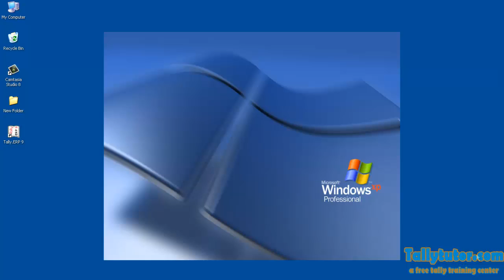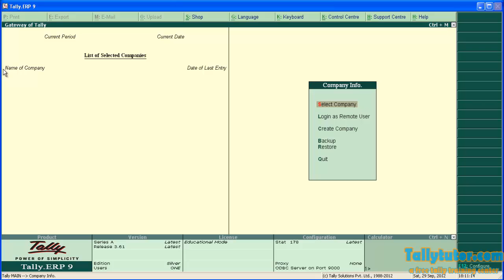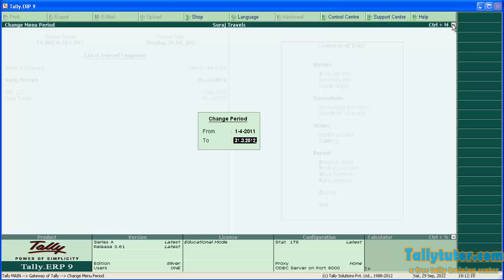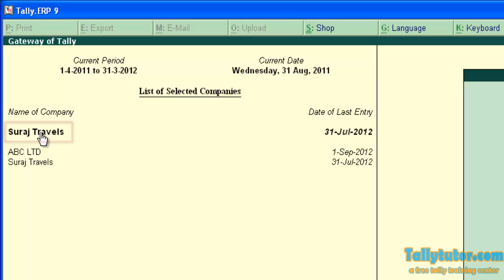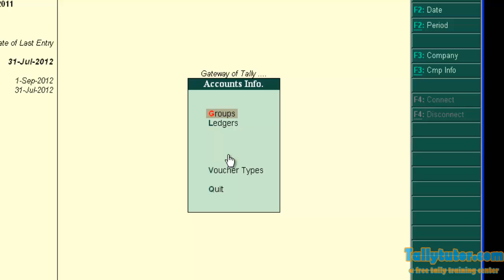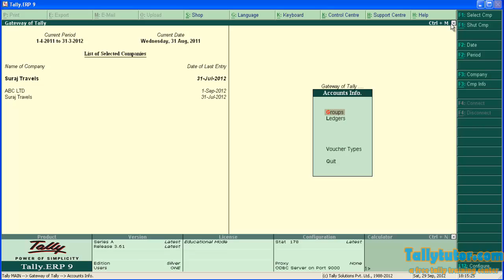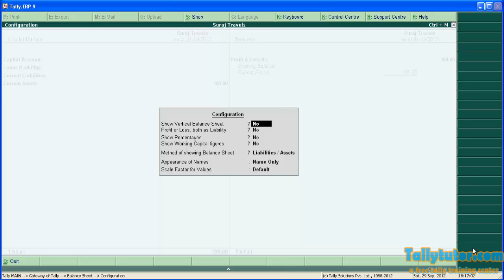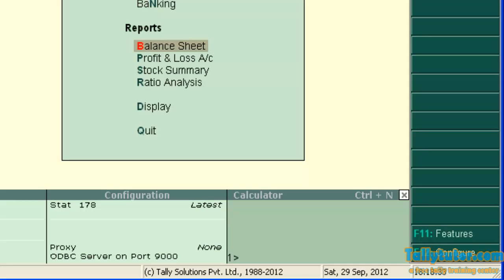how to use tally, an introduction to tally erp9 software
a detailed tutorial on how to use tally software, an introduction tally erp9, where we are explaining about basic screen of tally, like top button panel, menuarea,right button panel,calculator,infopanel and task bar, the functions of menu , left main area,buttons,short cuts,hot keys,change date,change period, swich over companies,close companies are explained